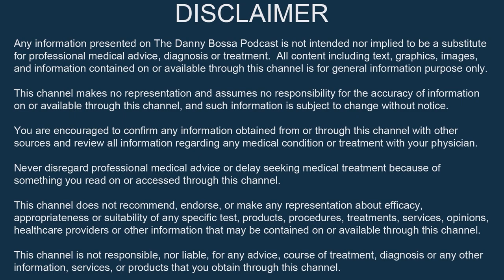The Future Of Peptides - Jean-Francois Tremblay of Canlab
In this video, I interview Jean-Francois Tremblay of Canlab to discuss the future of peptides including the crackdowns by the FDA and Health Canada, how they will likely get banned completely in North America due to the lobbying of the pharmaceutical industry, applications of different peptides and studies currently underway.

SOUNDTRACK: 'Our Anthem' by Michael Ramir C